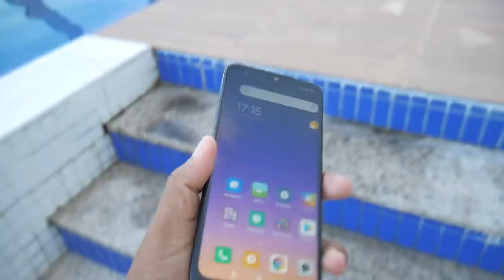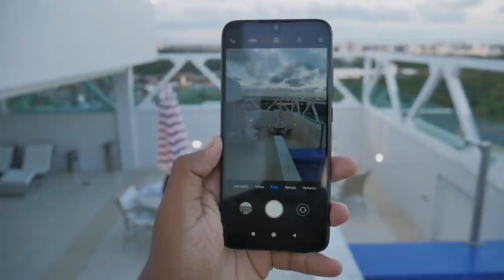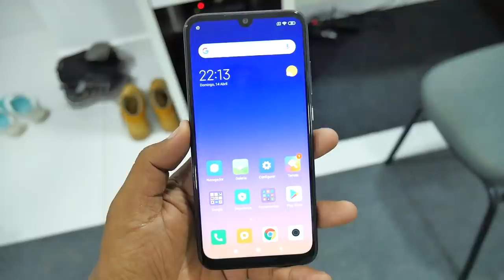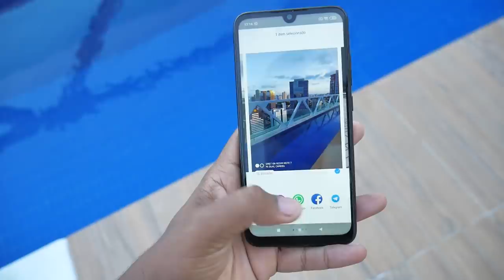PASSANDO A REAL DEPOIS DE UMA SEMANA | REDMI NOTE 7